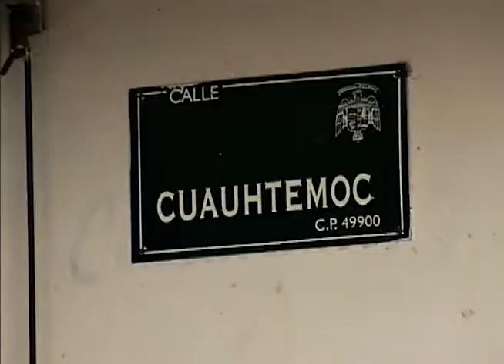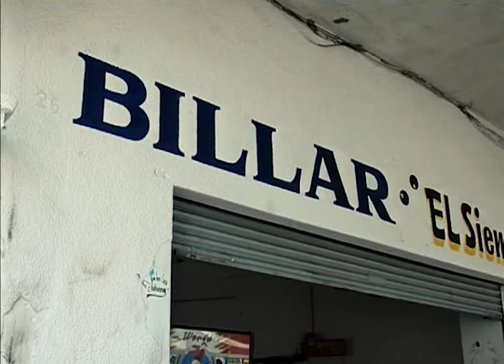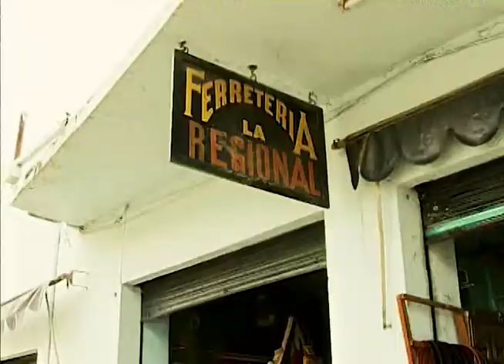Ando Puebleando en Tecalitlan Jalisco Mex